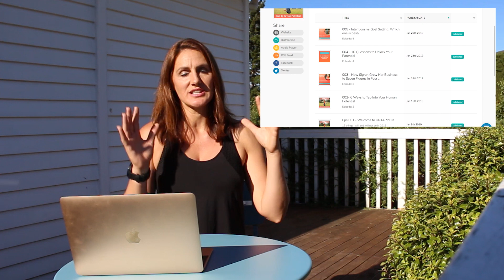10 Things I Commit to Doing in 2019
In my last vlog I talked about 9 things that I will not do in 2019 and I promised you that I will be back to share the 10 things that I do commit to. So here goes.

→ 19 Things I Will and Will Not Do in 2019 - the original blog post that inspired this vlog

→ Keen to finally take control of your life planning, goal setting and intentions in 2019? Join our 10 Day Life Pilot Challenge.

👉 Join my free Freedomist Collective Group on Facebook to help you to unlock your potential in business and life.